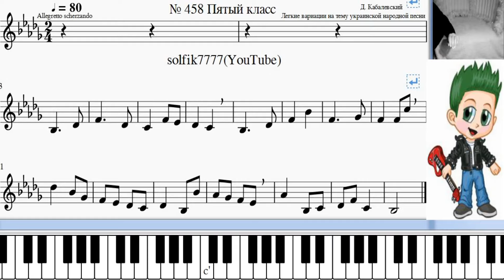Сольфеджио Б Калмыков, Г Фридкин 5 класс № 458 /Solfeggio B Kalmykov, G Fridkin 5 class No. 458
Feature of this video:
1. Analysis of key signs, tonality.
2. Tuning in key.
3. Solfegging (singing from notes) together with Solfiq and independently.
4.Graphic display of notes in real time on the piano keyboard.
5. Conducting in real time.
Assist in channel development:
Данное видео создано с целью помощи  начинающим музыкантам  в освоении сольфеджио, в частности, в пении номеров. Это своего рода репетитор-тренажер, который полностью заменяет присутствие репетитора  при подготовке  заданий по сольфеджио. Достаточно включить видео и вместе с Сольфиком)  пропеть то количество раз, которое необходимо для уверенного исполнения.
Особенность данного видео:
1. Анализирование ключевых знаков, тональности.
2. Насторойка в тональности.
3. Cольфеджирование(пение по нотам)  вместе с Сольфиком и самостоятельно.
4.Графическое отражение исполняемых нот в реальном времени на нотной строчке и на фортепианной клавиатуре.
5. Дирижирование в реальном времени.